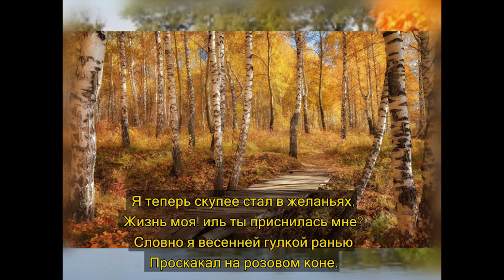Пётр Мамонов - Лень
Исполнитель (автор): Пётр Мамонов
Альбом: Мамонов и Алексей